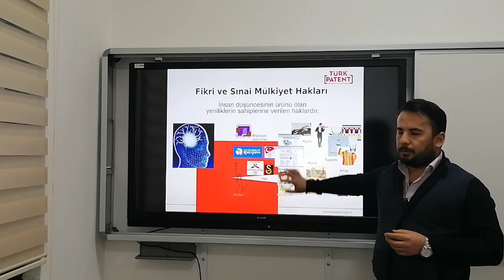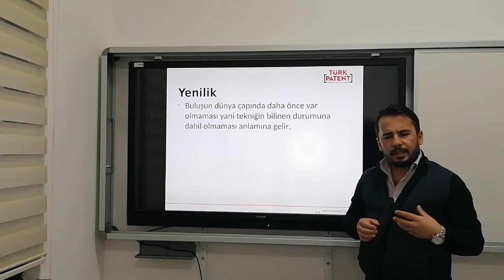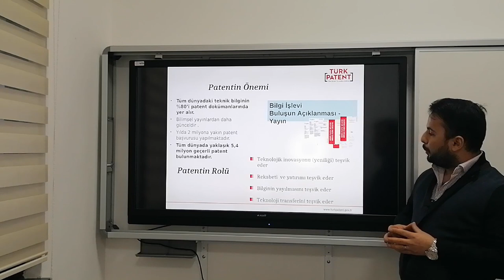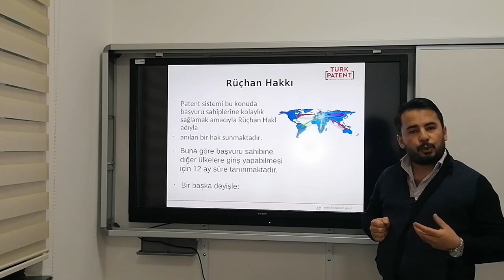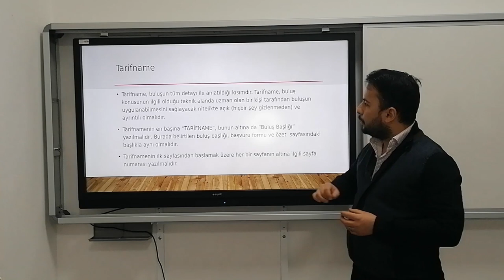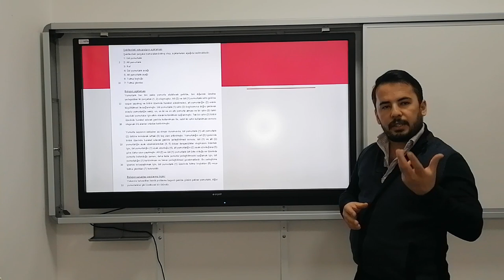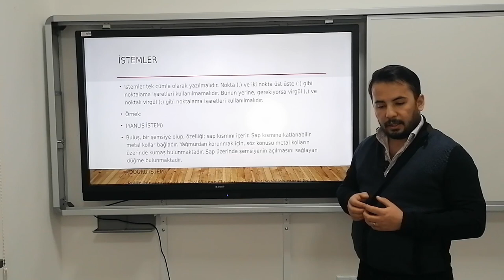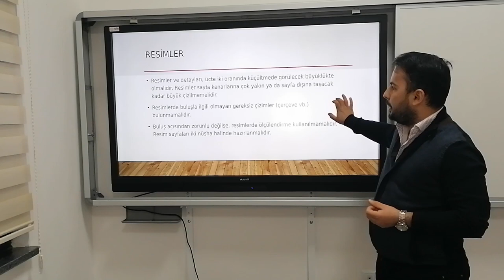Fikri Mülkiyet ve Sınai Haklar Eğitimi Videosu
Kdz Ereğli Şahinde Hayrettin Yavuz Bilim ve Sanat Merkezi